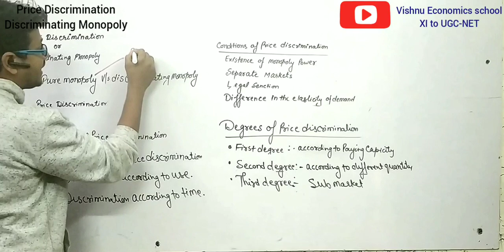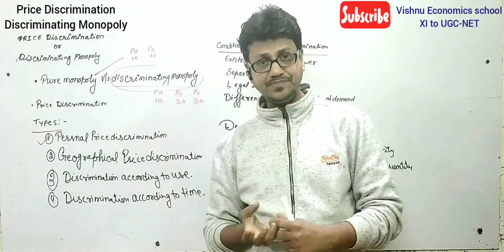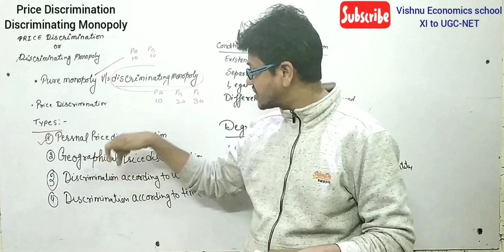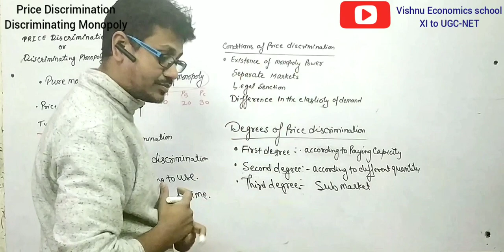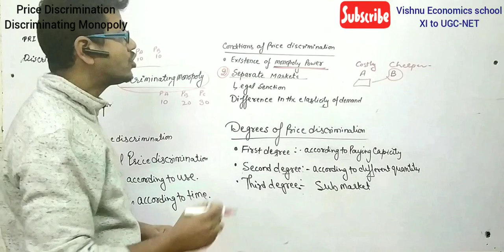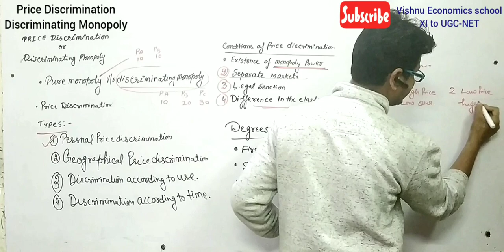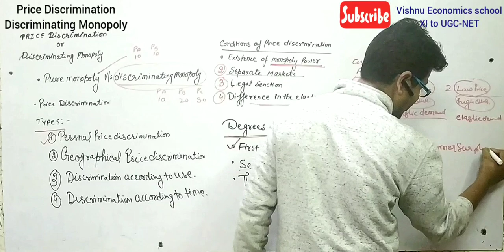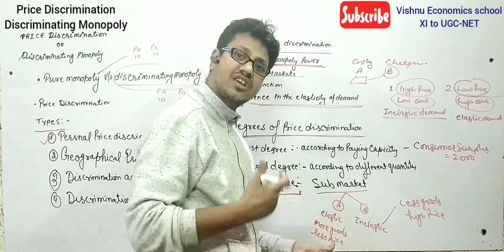Price Discrimination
and GET
1 Complete Syllabus
2. Notes
3 Past year paper
4. Question bank
5. practice papers

NTA- NET (2 Year duration ) Rs. 5000
MA ECONOMICS
1 Advance microeconomics (RS 799)
2. Introductory macroeconomics  (RS 800)
3. International economics  (RS 801)
4. Public Finance (RS 802)

DELHI UNIVERSITY 🎓
1. B.A (P) Sem 1/ B.com (P) Sem 5 (Principles of Microeconomics) Rs 599
2. B.A(P) Sem 2
(Principles of Microeconomics) (Rs 600)
3.  B.A (P) Sem 3 / B.com (P) Sem 6 (Principles of Macroeconomics) (Rs 601)
4. B.A (P) Sem 4  (Principles of Macroeconomics) Rs 602
5.B.Com H Sem 1(GE), Eco (H)
INTRODUCTORY MICROECONOMICS (Rs 749)
6 B.Com H Sem 2 (GE), Eco (H)
INTRODUCTORY MACROECONOMICS (Rs 750)
7 GE Money and Banking 3rd sem (Rs 751)
10 B.A /B.com 2nd Year
Principal of Macroeconomics (Rs 754)
12 B.Com(H) SOL, 3rd year
macroeconomics   (Rs 756 and)
13. M.com Delhi University (Rs 1000)

NTA- NET
5. Money and Banking

5.B.Com H Sem 1(GE), Eco (H)
5. B.Com H Sem 2 (GE), Eco (H)
6. B.A /B.com 2nd Year
8. B.Com(H) SOL, 3rd year
macroeconomics
9. M.Com (Managerial Economics )

CBSE Board
11th Class microeconomics
11th Class Statistics
12th Class Macroeconomics
12th Indian economics

price Discrimination is the price policy in which Monopoly firm charge different price from different costomer for the same goods.